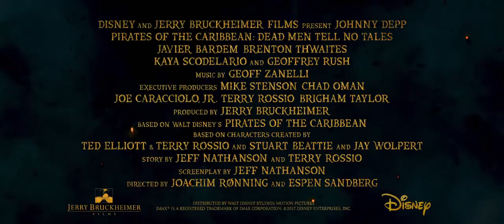Οι Πειρατές της Καραϊβικής: Η εκδίκηση του Σαλαζάρ σε 9D (ελλ. υποτ.) (2017) Τρέιλερ